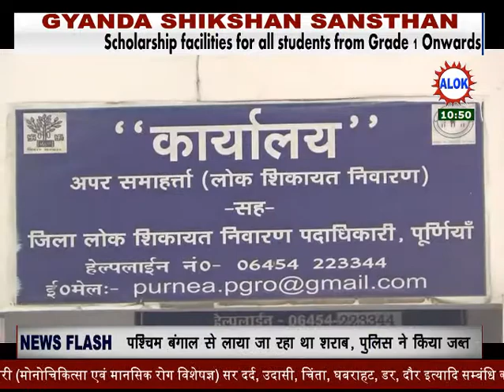अपनी मांग को लेकर जिला लोक शिकायत कार्यालय पहुंचा